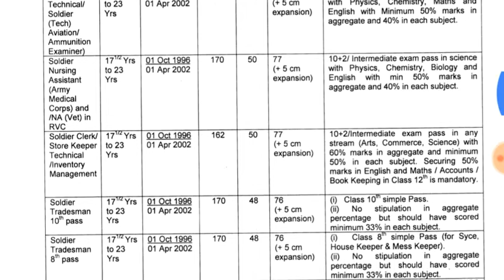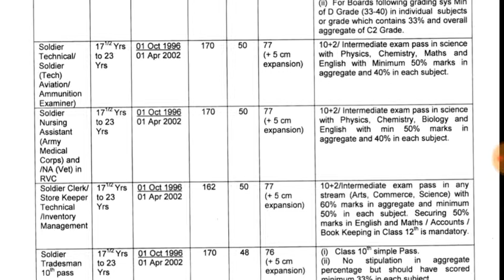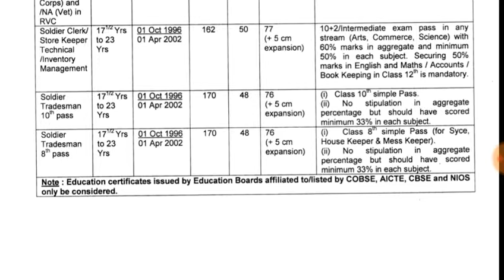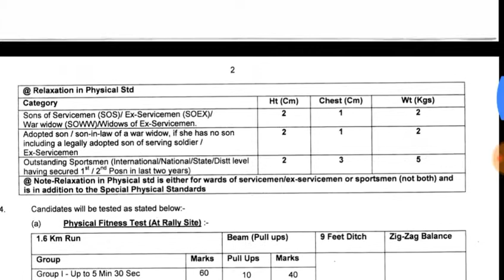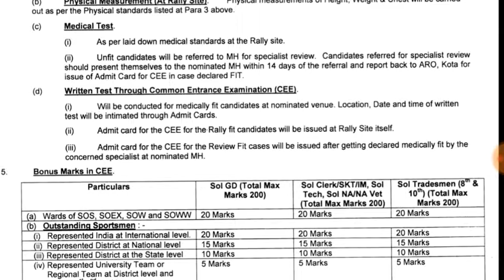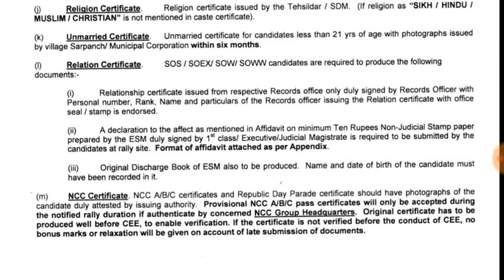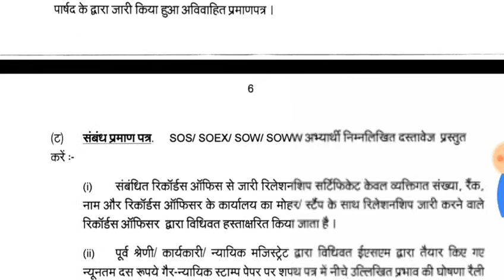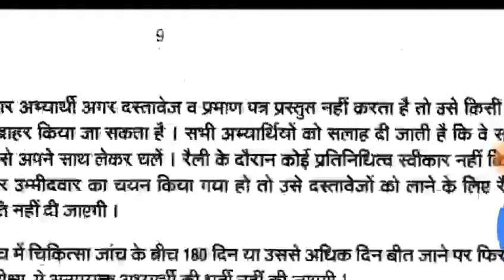Latest indian army bharti 2019 | latest govt job | latest army recruitment 2019 | current army bhart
Latest indian army bharti 2019 | latest govt job | latest army recruitment 2019 | current army bharti